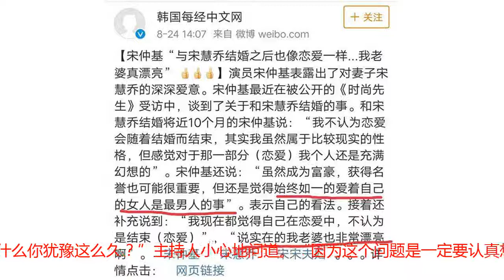宋仲基婚后为宋慧乔拒绝李光洙电话，这比婚前送白玫瑰还浪漫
转眼之间，距离宋仲基宋慧乔的婚礼已经过去一周年啦，低调的两人虽然没有在社交媒体上公开纪念，但是一位花店老板的爆料也是补足了这份糖。据说在两人结婚前，宋仲基就常常光顾这家花店，从不间断地购买白玫瑰花，直到婚讯公布后，老板才知道原来是给宋慧乔买的。结婚一年后还能甜蜜到又成为焦点也是很不容易，如此浪漫的桥段简直一下把人拉回了那个全民围观柳时镇和姜暮烟谈恋爱的夏天。宋仲基和宋慧两人自韩剧《太阳的后裔》中分别扮演柳时镇和姜暮烟结缘，剧情的齁甜让两人都火遍半边天的同时，也成就了一段好姻缘。宋慧乔比宋仲基大四岁，是宋仲基的前辈，早在宋仲基还没出名的时候，宋慧乔就是他的理想型。后来也是因为好友赵寅成推荐了宋仲基出演《太阳的后裔》，宋仲基才有机会和心目中的女神认识合作。两人拍摄的花絮也是非常甜蜜，两人之间的粉红色泡泡也被其他演员感觉到了。剧中扮演金起范的金玟锡在两人婚礼现场就爆料说自己当时就预言了这一天的到来，还经常助攻两人。剧播完后双宋两人还是一直互动密切，明里暗里发了许多糖，虽然屡次否认绯闻，但是每次同屏的时候双方自然的身体接触、宋仲基体贴的守护和宋慧乔害羞又安心的样子，都让人激动不已。在颁奖典礼上